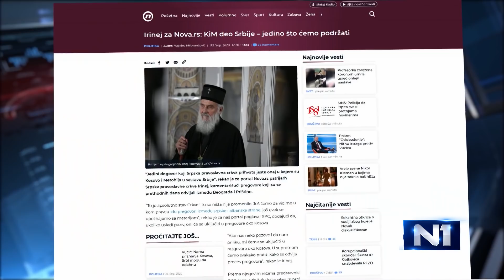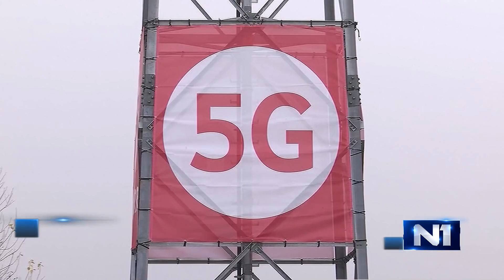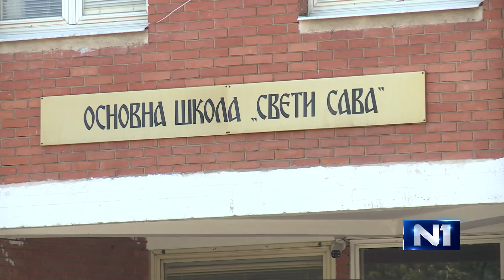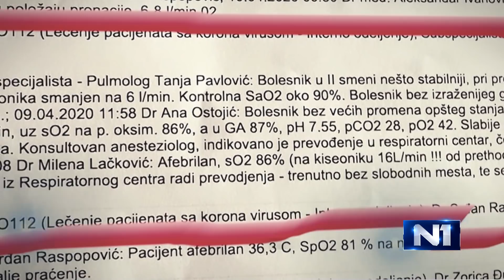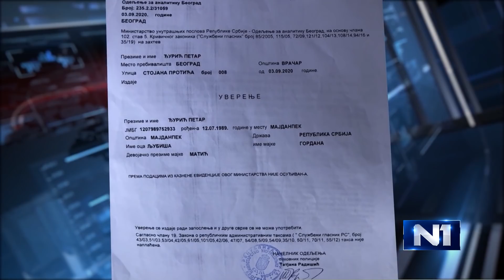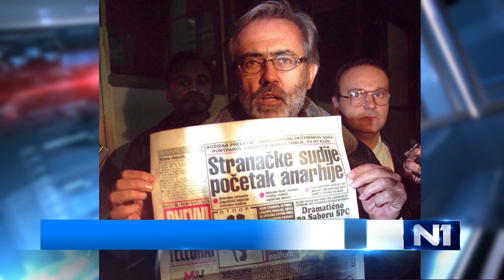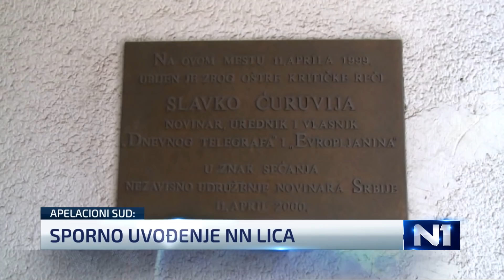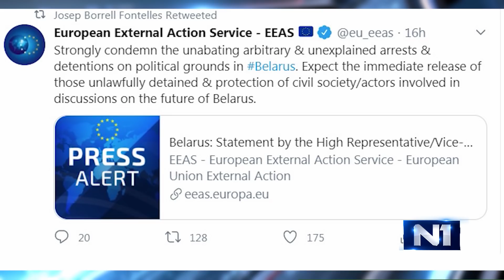Dnevnik u 19 / Beograd/ 8.9.2020.